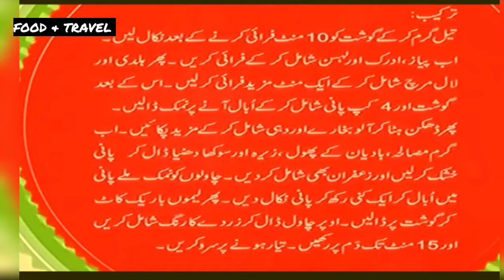Dhali Biryani recipe